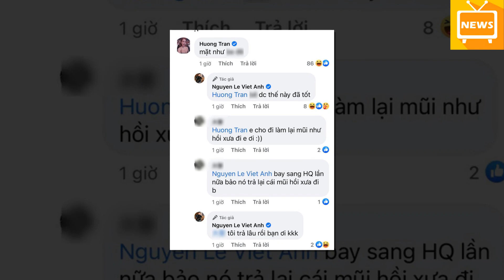Việt Anh Lộ Diện Mạo Ngày Càng Nữ Tính Hậu “Dao Kéo”, Đến Vợ Cũ Cũng Hoang Mang | TIN TỨC MỚI